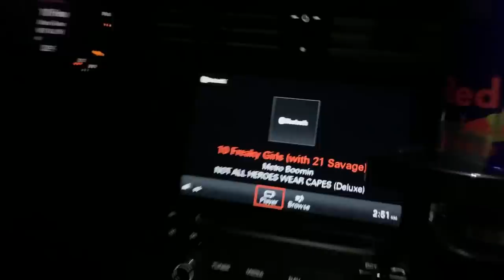Why I DON’T Regret all 25 of my Tattoos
EXPOSING ALL 25 OF MY TATTOOS!
exposing all my secret tattoos... and their meanings

My most requested thing lately has been to do a tattoo update so i did just that! day 4 of germany got pretty intense. What's your favorite tattoo i have??